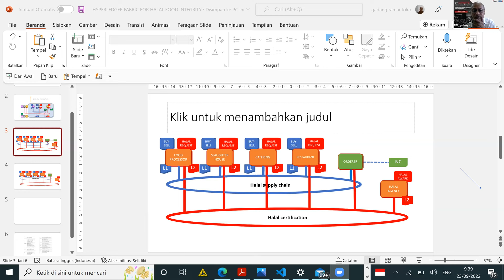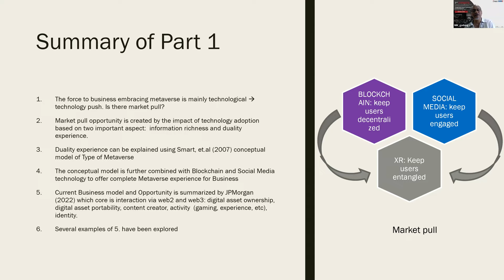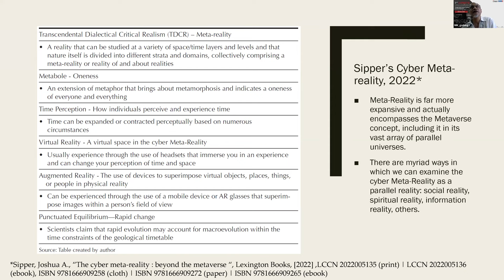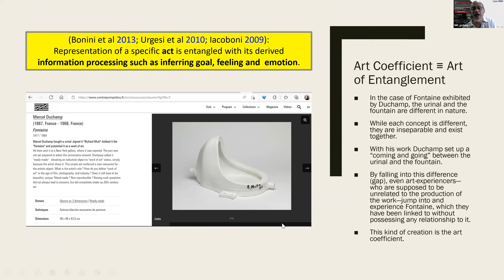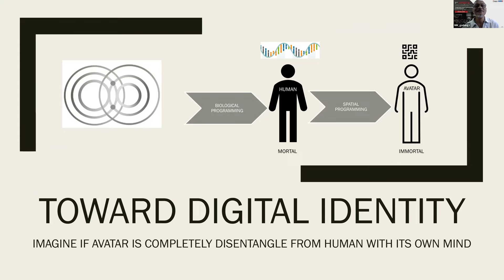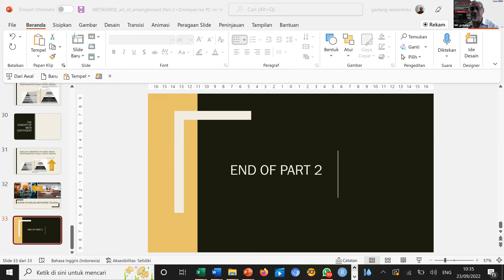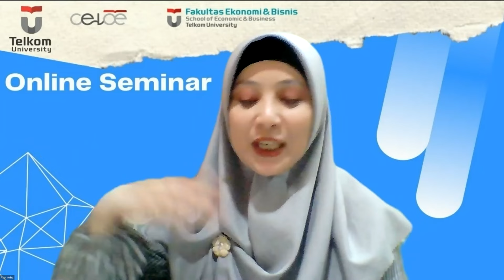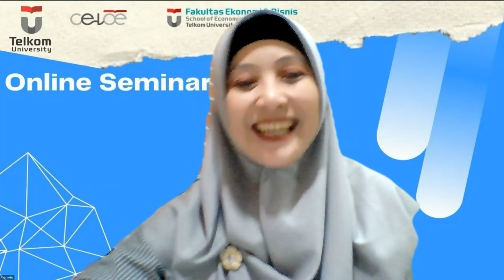Seminar Online : "The Art of Entanglement Part 2"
Fakultas Ekonomi dan Bisnis, Universitas Telkom dengan bangga mempersembahkan Online Seminar dengan tema :
"The Art of Entanglement Part 2"
Pembicara: Dr. Gadang Ramantoko Dosen dan peneliti FEB, Universitas Telkom